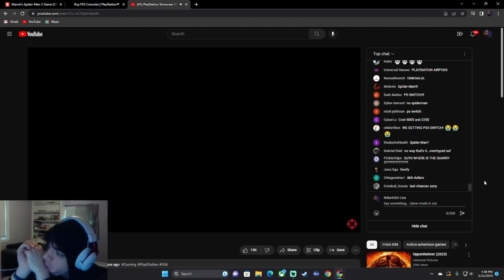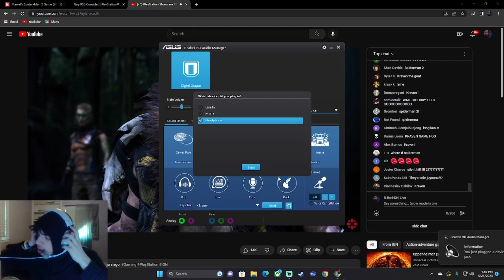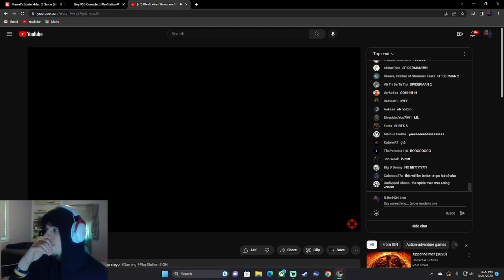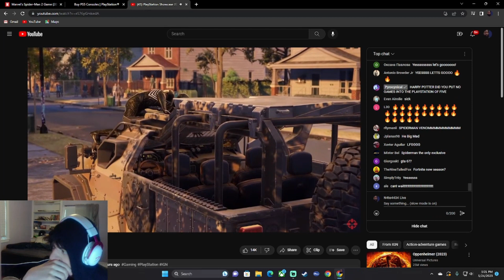THIS GAME LOOKS INSANE | Spider-Man 2 Gameplay Reaction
This game looks insane, possibly game of the year already.

Socials :
N4te4434
N4te4434